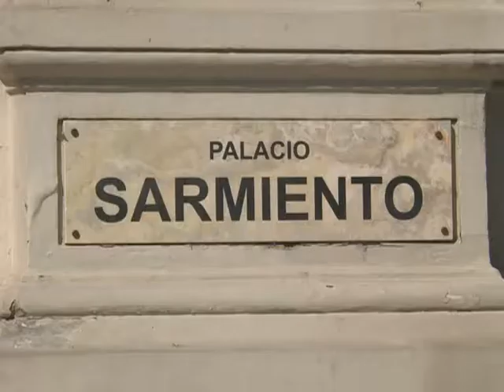Colocan placa en el Ministerio de Educación en homenaje a docentes y alumnos desaparecidos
Docentes y estudiantes desaparecidos fueron homenajeados hoy con una placa y un acto de recordación en el Ministerio de Educación de la Nación, donde su titular, Alberto Sileoni, destacó que "debíamos este acto de justicia".

El ministro acompañado por Stella Maldonado, titular de Confederación de Trabajadores de la Educación de la República Argentina (CTERA)y la estudiante secundaria Aldana Díaz descubrieron la placa en el hall del entrada del Palacio Sarmiento.

Con la voz quebrada, Sileoni aseguró que "nos debíamos este acto de justicia para recordar, en la puerta de este Ministerio, a los 600 docentes y cientos de estudiantes desaparecidos".

El acceso al edificio del Ministerio estaba colmado de estudiantes, docentes, representantes gremiales del sector, legisladores y funcionarios del área, quienes en varios momentos del acto, aplaudieron y vivaron a los militantes desaparecidos.

A su turno, Maldonado resaltó "el enorme compromiso docente para que la historia no se olvide y la importancia de reconstruir la memoria desde la alegría de la vida, que es lo que sentimos al ver a estos chicos y chicas acá".

Se refirió así a alumnos de escuelas bonaerenses de San Isidro, Vicente López y San Fernando que participaron del acto y portaron la bandera de ceremonias.

Con voz firme, a pesar de su reconocido nerviosismo y alentada con aplausos por sus compañeros, la estudiante Aldana Díaz señaló que "la juventud es el motor de la sociedad en Argentina, por eso nos seguimos juntando en este proyecto colectivo que apoyamos, porque nos beneficia a todos".

Al cierre, Sileoni reflexionó que "los que no están nos estarían pidiendo más".

"Nos pedirían no bajar los brazos, seguir construyendo una educación para todos, que los chicos que estén en las esquinas doblados por el consumo de paco vayan a la escuela, que las pibas no se nos embaracen a los 13", respondió el ministro ante la consulta de Télam de cuáles imaginaba él que serían esos pedidos.